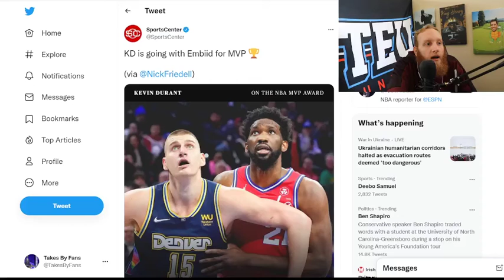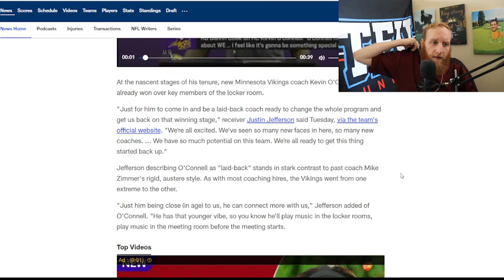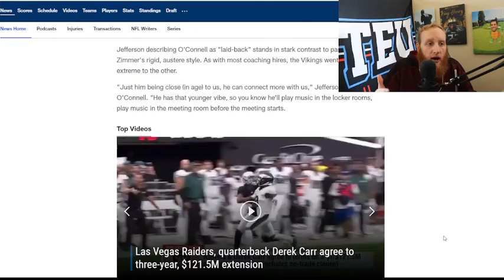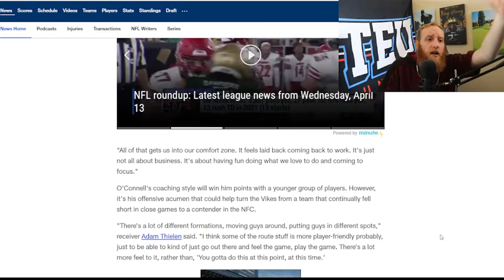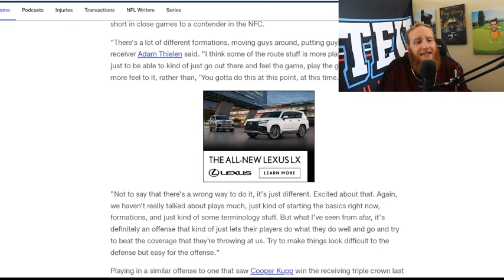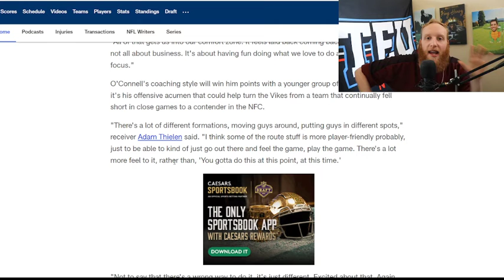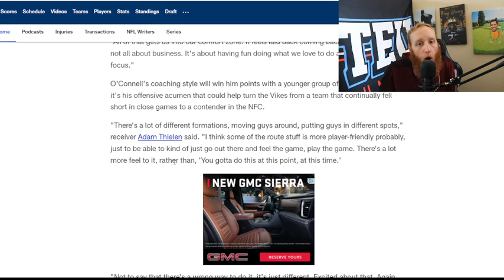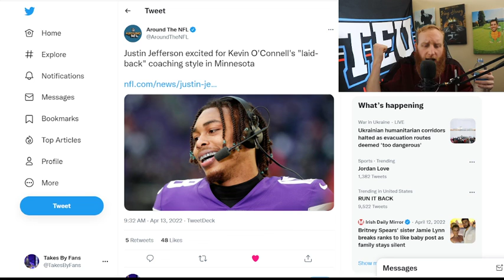Minnesota Vikings Are Winning The 2023 Super Bowl!!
I'm buying in folks